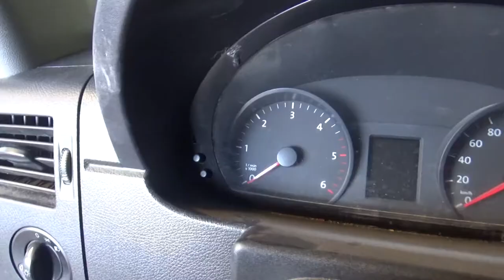Volkswagen / Crafter / 2015 - 5732